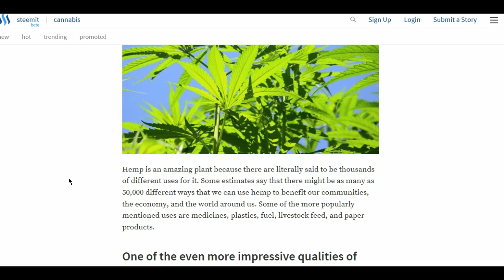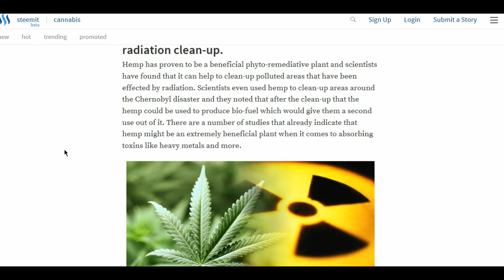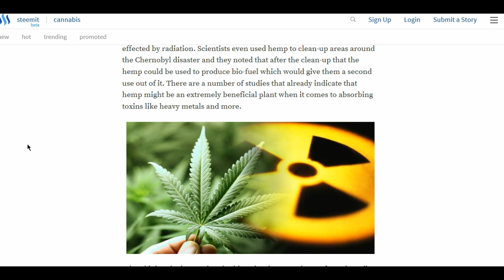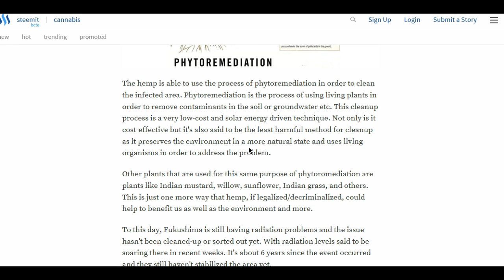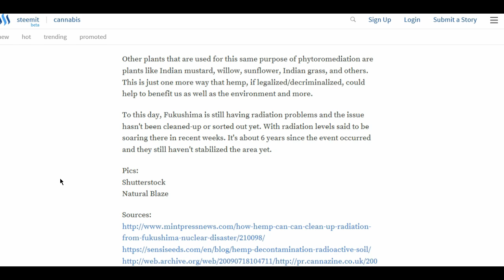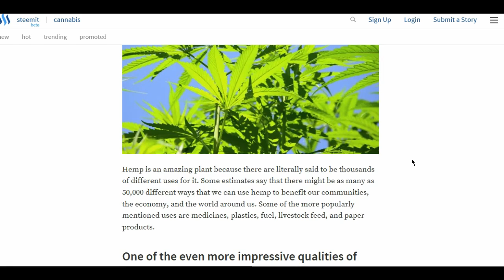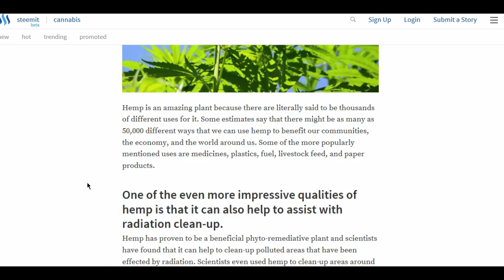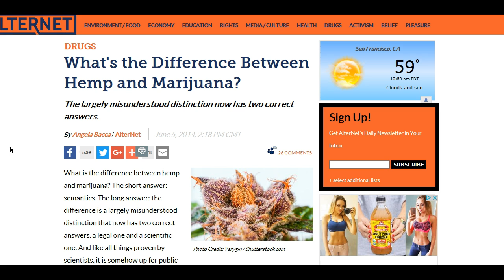Using Hemp For Radiation Cleanup!